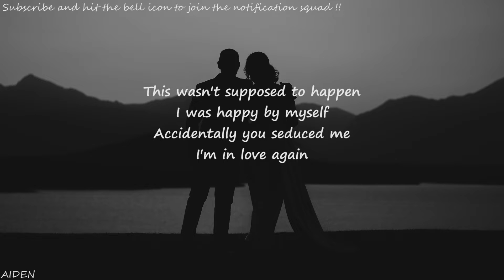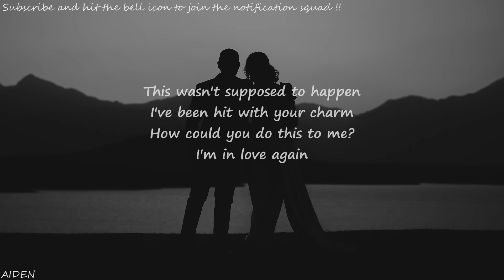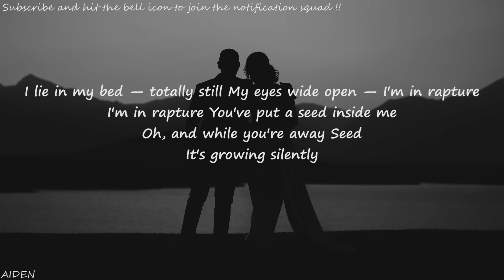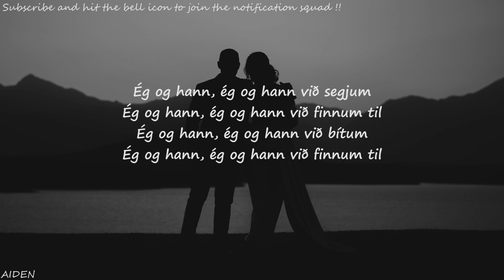The Sugarcubes - Hit (Lyrics)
Hey ! Guys
So, this video is about lyrics for a beautiful song called " Hit " originally by The Sugarcubes

Lyrics🎧

[Chorus: Björk]
This wasn't supposed to happen
I was happy by myself
Accidentally you seduced me
I'm in love again

[Verse 1: Björk]
I lie in my bed, Totally still
My eyes wide open, I'm in rapture
I don't believe this, I'm in love again!

[Chorus: Björk]
I've been hit with your charm
How could you do this to me?

Ég og hann, ég og hann við segjum
Ég og hann, ég og hann við finnum til

[Spoken word: Einar]
A small story which never happened
I said ouch! This really hurts!
That can't be, this has been
Practised for millions of years
Therefore we are
Yes, but I, I'm a boy

A small story which always happens
This could well be
But this has
Been practised for millions of years
Therefore we are
Yes, but, you're a girl!

[Björk]
I'm in rapture
You've put a seed inside me
Oh, and while you're away
Seed
It's growing silently
To be a life
Starts in my stomach
Embraces my insides
Inside
And about to reach my heart

Ég og hann, ég og hann við bítum